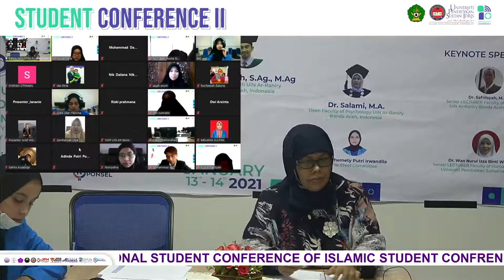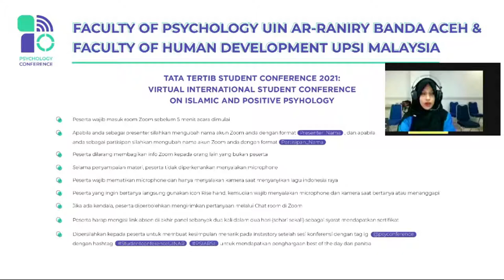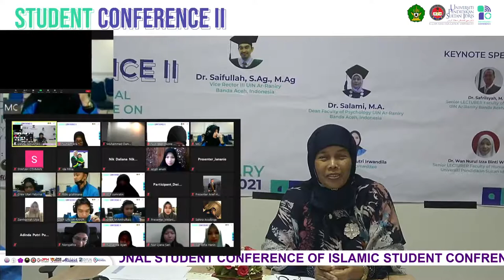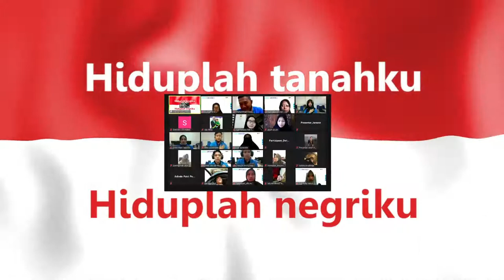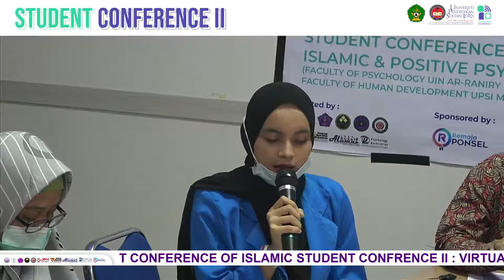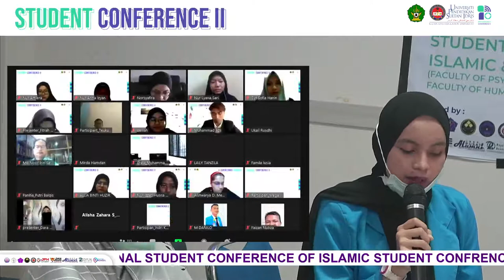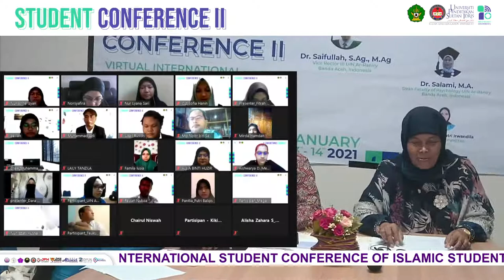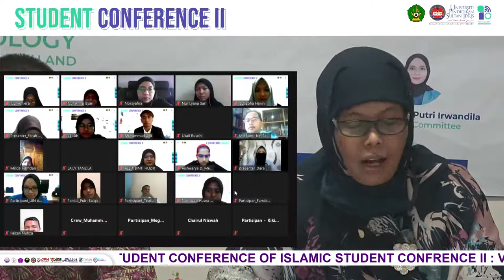STUDENT CONFERENCE II : VIRTUAL INTERNATIONAL STUDENT CONFERENCE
STUDENT CONFERENCE II : VIRTUAL INTERNATIONAL STUDENT CONFERENCE ON ISLMAMIC A